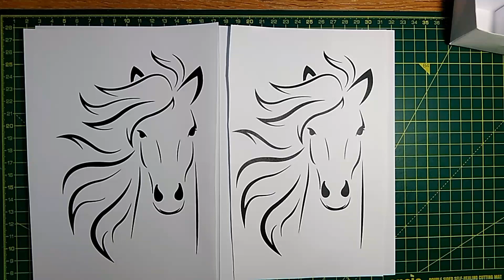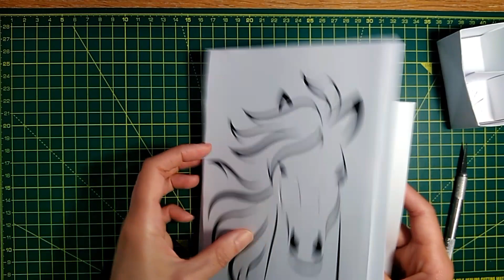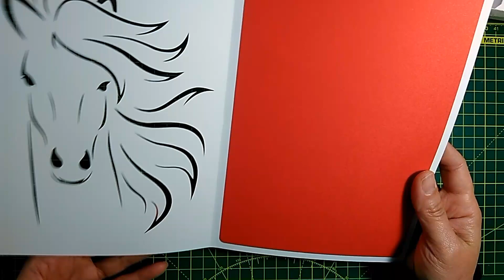[29]Two Beautiful Cards✅ Paper Cutting Art/ Paper Gift Idea / Wall Art / Handmade / Kirigami#short